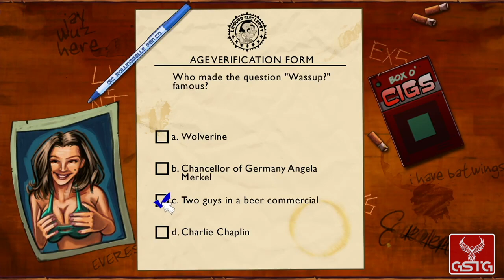Leisure Suit Larry: Reloaded [GAMEPLAY] - PC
Leisure Suit Larry: Reloaded gameplay from PC.
Pure Leisure Suit Larry: Reloaded gameplay without comment.

Leisure Suit Larry: Reloaded is a remake of the first part of the adventure games series telling the story of an erotomaniac called Larry Laffer. The refreshed version was prepared by Replay Games Studios. Moreover, Al Lowe himself, the father of the series, was involved in the works. The main character is a balding forty-year-old Larry Laffer. Fed up with the feeling of loneliness, the protagonist decides to look for affection in the city of Lost Wages. Many adventures await him in his love crusade, as well as a necessity to fight for the heart of one of five women. Laffer’s chosen one may be a local prostitute, a dissolute frequent visitor of nightclubs, a receptionist who already has a boyfriend, a whale lover, and a beauty called Eve. The game is a comedy and sports many laughter-inducing scenes.